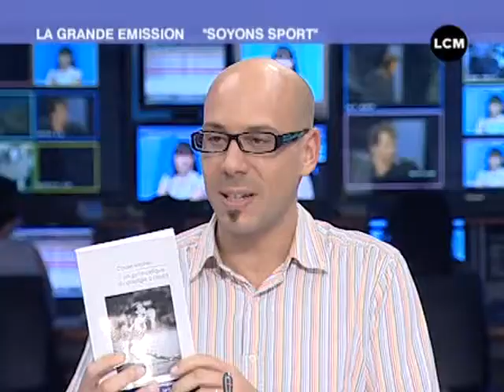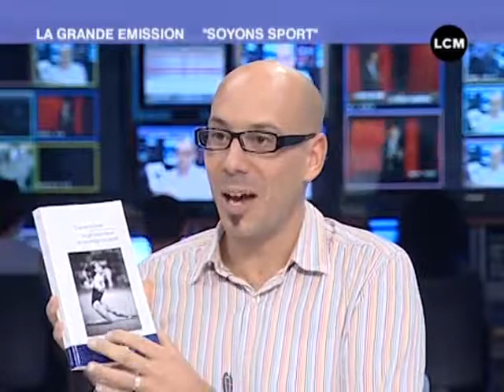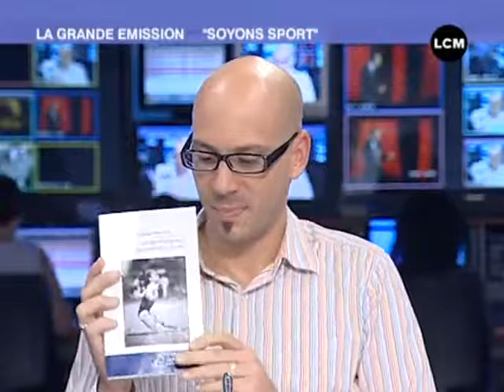LCM - Soyons Sport du 07/10/2010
Retrouvez toute l'actualité sportive de Marseille et dans sa région dans Soyons Sport. (DROITS RESERVES . Pour toute exploitation sur TV, web, mobile, aller